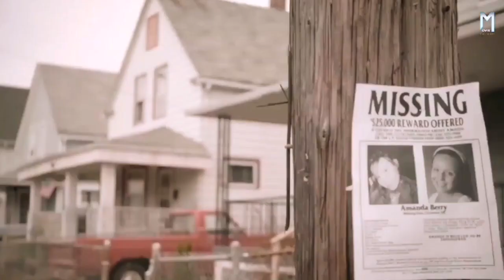११ साल से सनकी के चंगुल में फंसीं ३ लडकीयां | CLEAVLAND Abduction (2015)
११ साल से सनकी के चंगुल में फंसीं ३ लडकीयां | CLEAVLAND Abduction (2015)